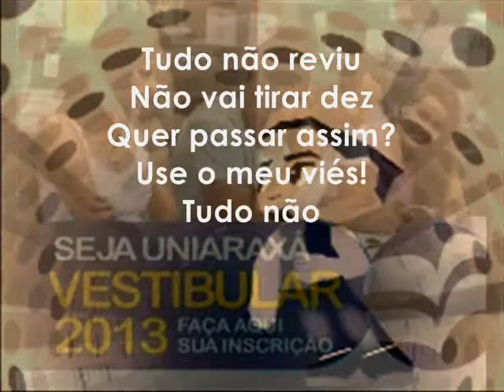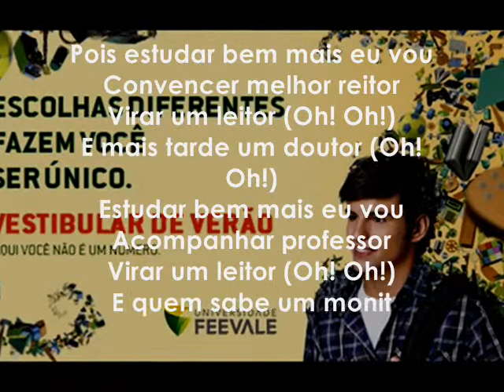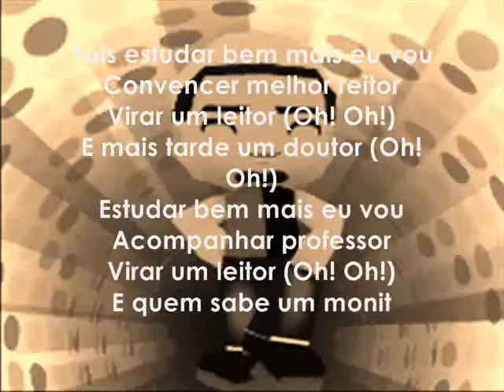Estudar mais eu vou ("Firework")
As frustrações e preocupações de vestibulandos e veteranos da faculdade a partir da sugestão de Robson Rodrigues e da letra de Thiago Barros.